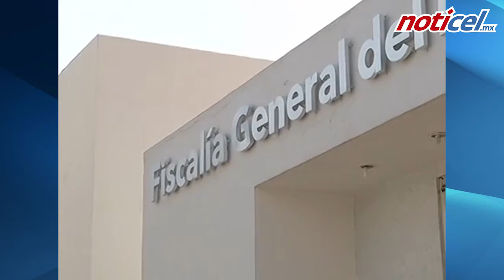Tortura, tardío combate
David González Columnista sobre la deficiencia en las autoridades que se esperan hasta el final de su sexenio para concluir sus promesas (si acaso).